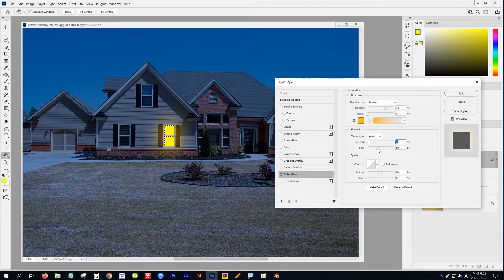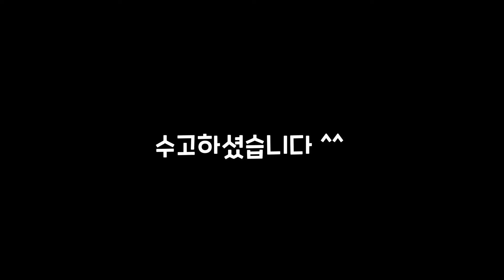[포토샵] -227- 저녁에 찍은 사진으로 만들기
● 'Color Lookup' 라이트 효과 관련 기능 강좌 시청하기